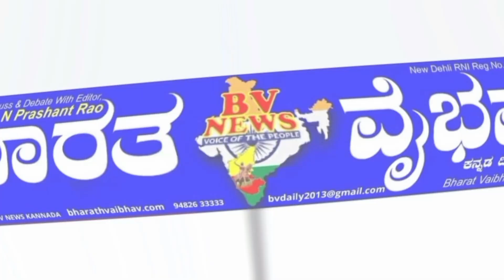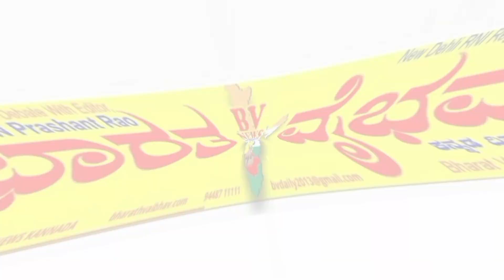ನಾನು ಬಳ್ಳಾರಿ ಜಿಲ್ಲೆಯಲ್ಲಿ ಸ್ಪರ್ಧೆ ಮಾಡುತ್ತೇನೆ ಮಳೆಕಾಲ್ಮುರಿನಲ್ಲಿ ಸ್ಪರ್ಧೆ ಮಾಡುತ್ತಿಲ್ಲ ಬಿ. ಶ್ರೀರಾಮುಲು